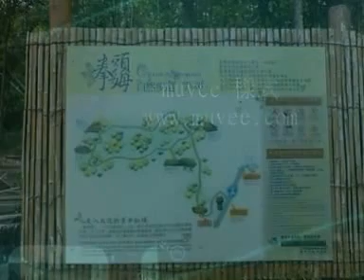2008 11 30拳頭姆步道健行